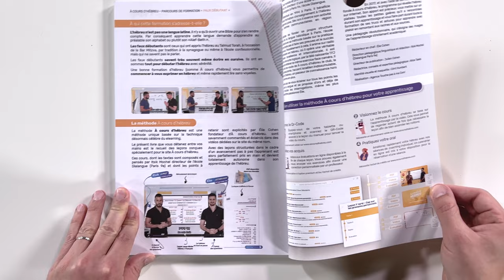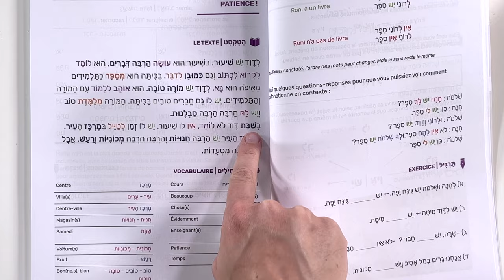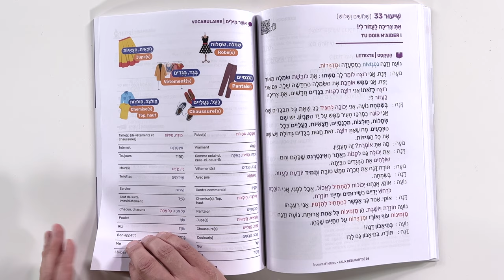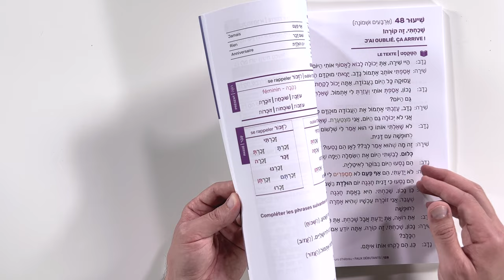Nos Manuels d'apprentissage d'hébreu | À cours d'hébreu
Découvrez nos manuels qui accompagnent nos formations d'hébreu en ligne.